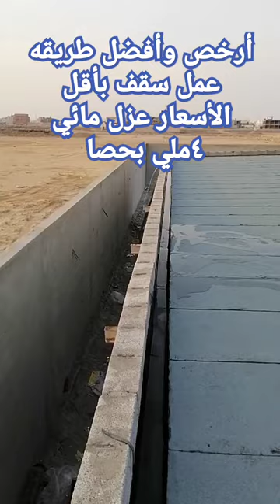أرخص سقف في مصر والسعودية حديد +خشب ٩ملي اندونيسا +عزل مائي ٤ملي بحصا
عزل مائي بحصا مع خشب ٩ملي اندونيسا مع كمرات حرف اتش 12سنتي مع تيوبات 60 في 30ملي
ملاحظة اي استفسار عن شغل القرميد بدون اي مقابل وربنا يرزق الجميع يارب العالمين